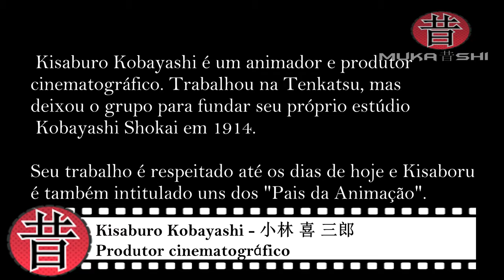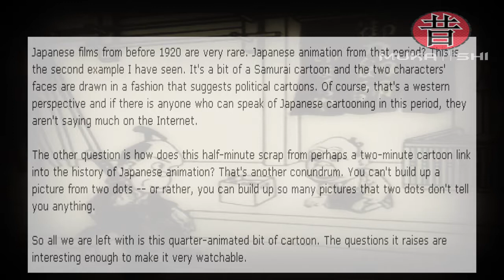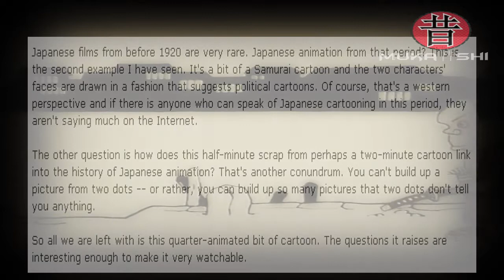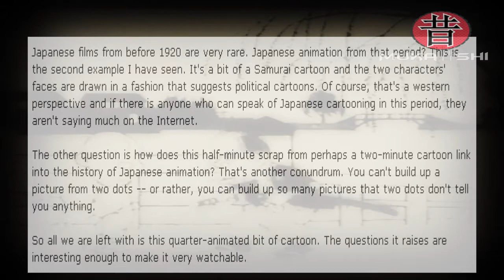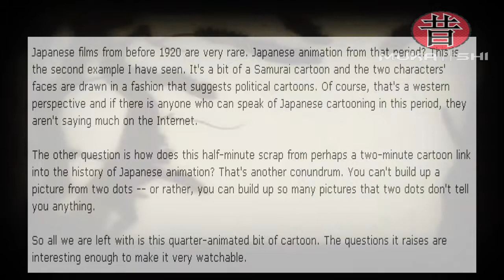昔のアニメ - Especial - Namakura Gatana por 純一内 純一 (Hanawa Hekonai Meito no Maki)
Nosso trabalho é contar a História que está sendo perdida. Informativo 1